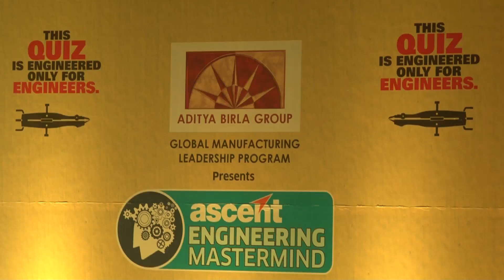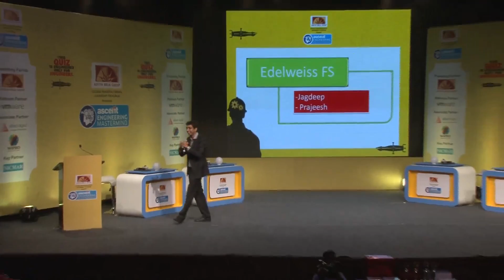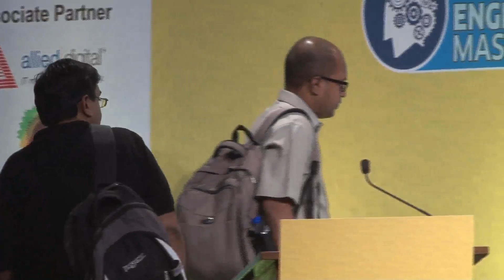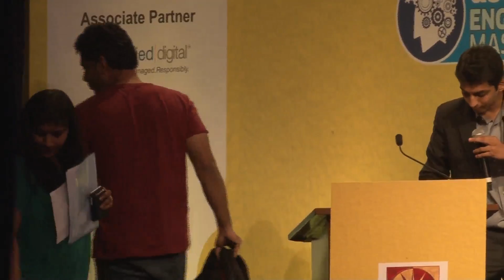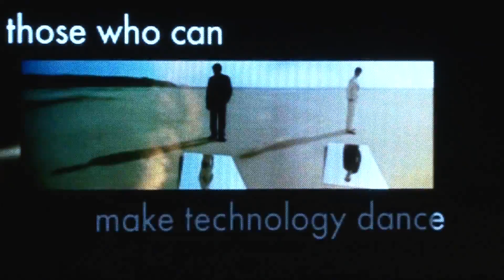Ascent Engineering Mastermind Part 4